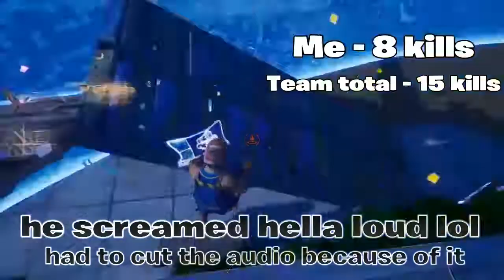2 wins 1 video! [ Fortnite ]